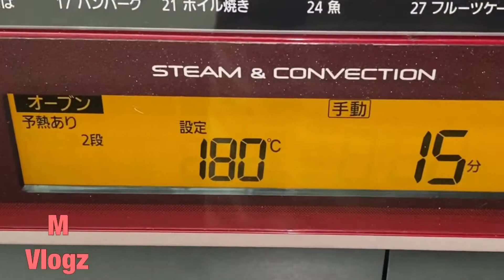Christmas Celebration 2020/Christmas celebration in Japan/Family Vlog/Mereline Vlogz/Vlog 21